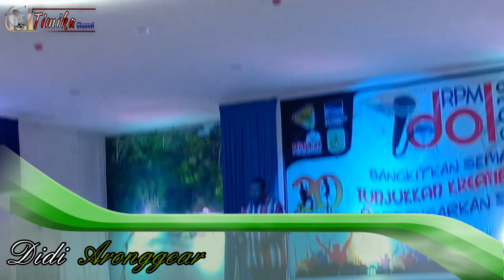RPM Idol 20 #05 Didi Aronggear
Melalui seni diharapkan masyarakat di Mimika mampu mengembangkan kepribadiannya, agar memiliki rasa percaya diri, dan integritas yang tinggi terhadap pelestarian dan pengembangan kebudayaan nasional dan juga sebagai salah satu ajang untuk menyalurkan bakat dalam seni olah vokal bagi masyarakat di Mimika dengan prinsip tidak bertentangan dengan nilai-nilai budaya bangsa Indonesia.